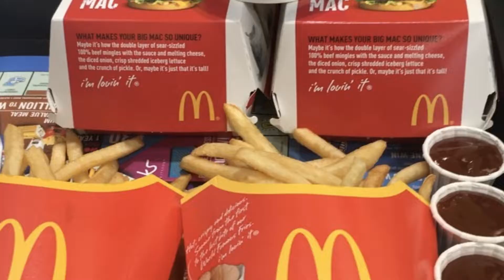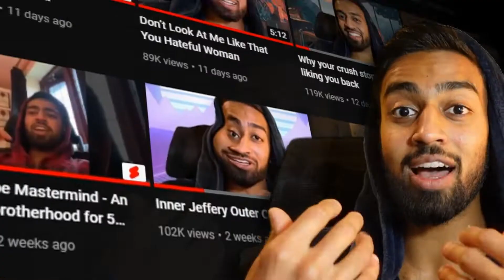Your ego is ruining you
An edit I made as a job application for Hamza's channel it was great practice.